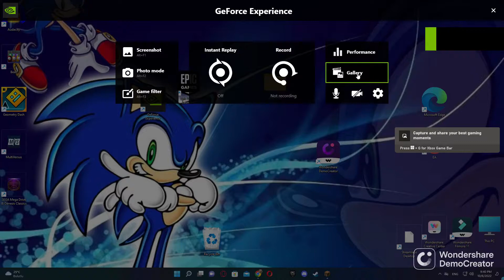fares plays minecraft